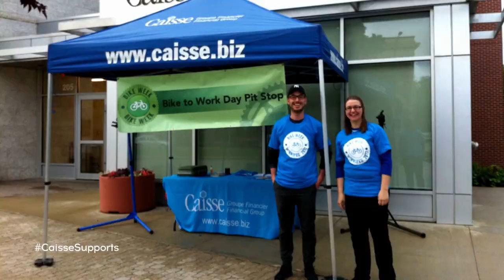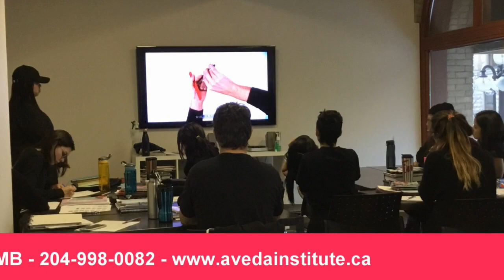ASTV Sports Show with Matt Gorman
Are you a player that feels stuck or down due to the lockdown? Keep calm and push on with advice from MCN Sports Advising Western Canada own Matt Gorman . Matt discusses with Drew Jensen how to break away from the negativity of the lockdown through mental and physical training.
TOVI Hockey
Caisse Financial Group
Aveda Institute Winnipeg
Call-Inn's Hotel